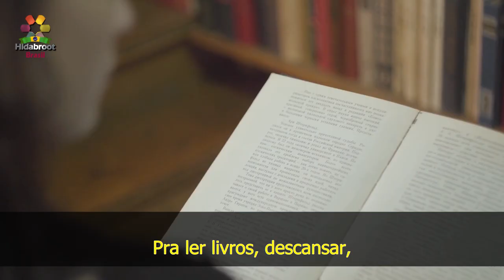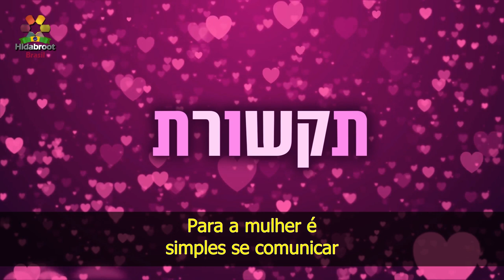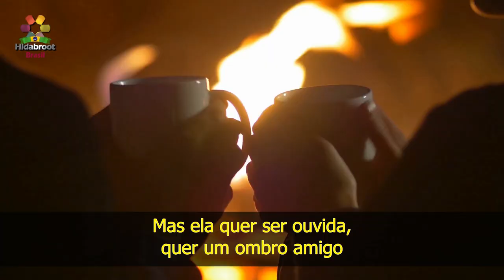Dicas para a paz no lar- A crise do coronavírus(12) - Rabino Zamir Cohen - Hidabroot Brasil(2020)